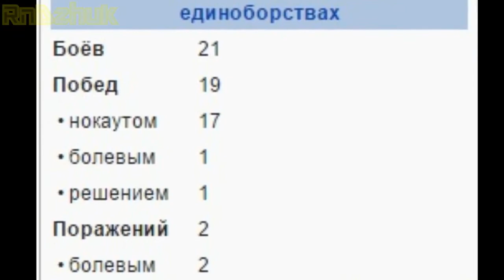Конор МакГрегор vs Хабиб Нурмагомедов